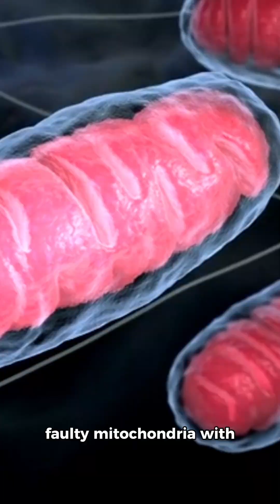Three Parent DNA Remix, Breakthrough in Future of Birth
Breakthrough in Mitochondrial Disease Prevention

Eight children in the UK have been born using a pioneering IVF technique that combines DNA from three individuals to prevent serious hereditary conditions. About 1 in 5000 people inherit defective mitochondria from their mothers, which can cause blindness, seizures, and even death.
A method called pronuclear transfer replaces the mother's faulty mitochondria with healthy ones from a donor.  Eggs from both the mother and donor are fertilized with the father's sperm.
The nucleus (which holds most of the genetic material) is removed from both. The mother’s nucleus is inserted into the donor’s egg, which contains healthy mitochondria.